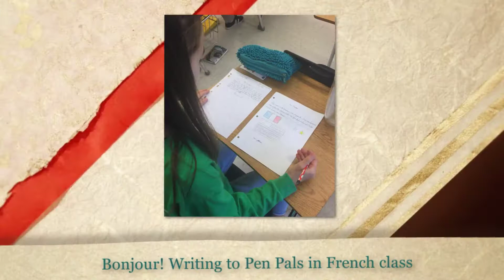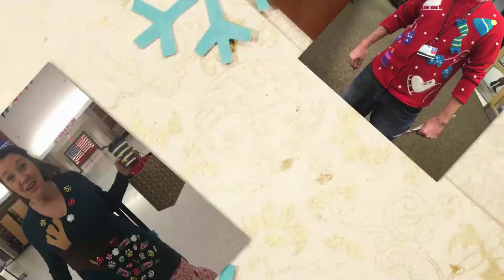Week 19 Recap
We wish you a wonderful holiday season and a Happy New Year!